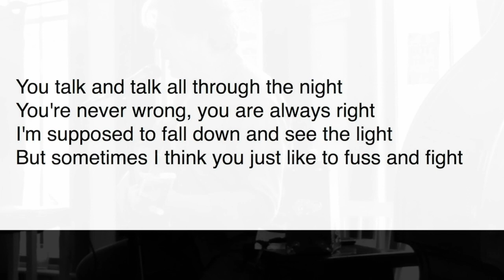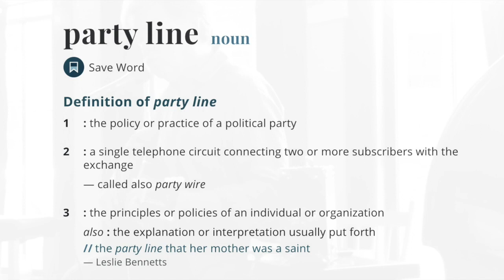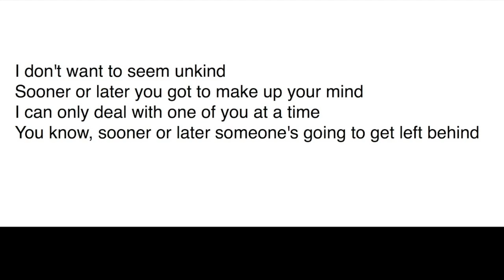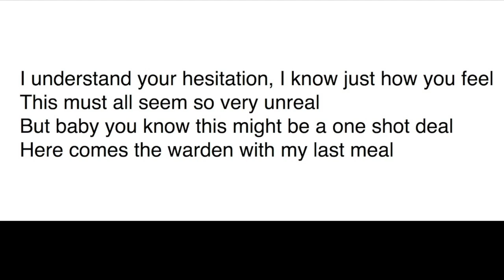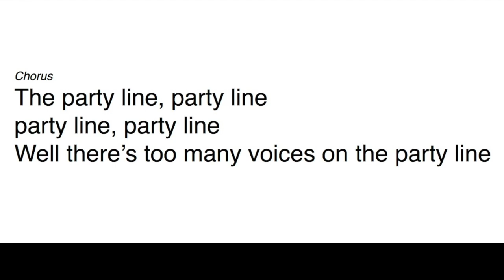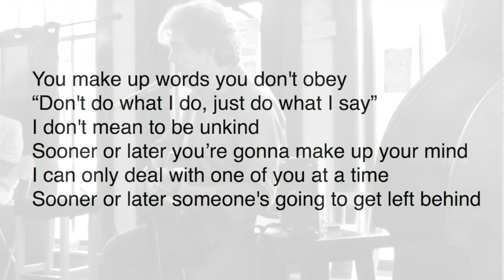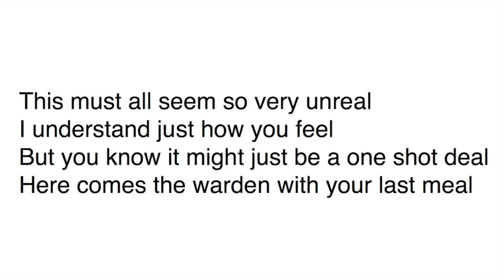Arthur Bull - "The Party Line"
If you've ever been part of a political party or group that had stopped listening to their members or constituents, and only followed the rhetoric of its leaders, then you will understand this song.
Arthur Bull worked as a policy advisor in the former New Democratic Party's provincial government in Nova Scotia. It was the first Social Democratic party elected in Atlantic Canada and the first NS government not to win reelection in 131 years.
Many progressives in the province were deeply disappointed that the NDP fumbled this chance to bring needed social and environmental change to a province that has experienced the stripping of natural resources time after time since Confederation.